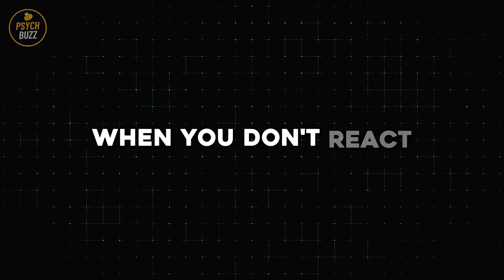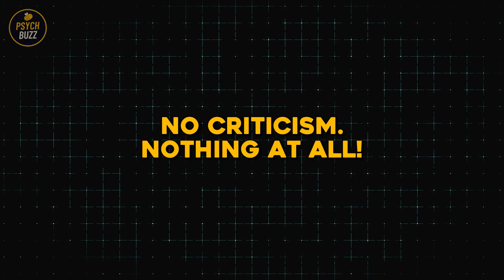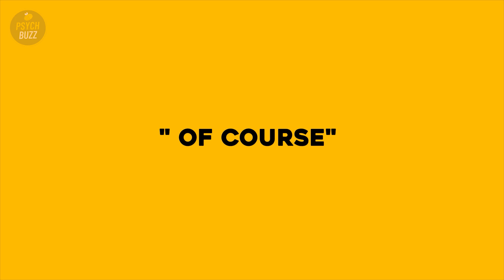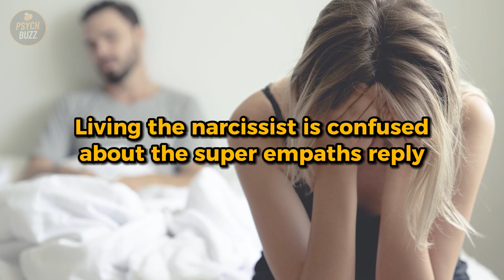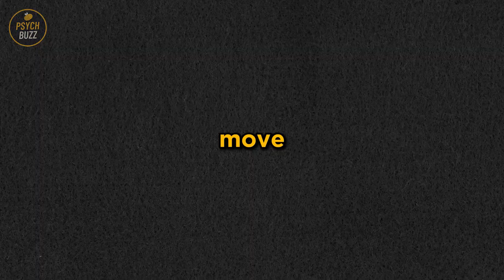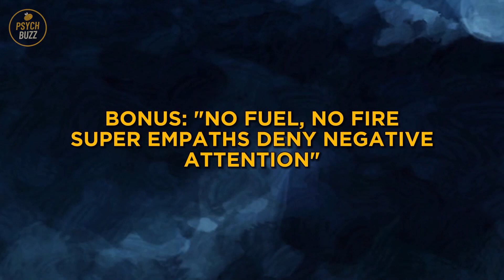7 Ways Super Empaths Confuse Narcissists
Unbelievable! Discover the 7 Mind-Blowing Tricks Super Empaths Use to Leave Narcissists Stunned! 😱🔥

🔥 Prepare to have your mind blown! In this eye-opening video, we delve deep into the fascinating world of Super Empaths and their incredible ability to outsmart and confound Narcissists. If you've ever wondered how these remarkable individuals manage to leave Narcissists utterly perplexed, you're in for a treat!

🤯 Join us on this incredible journey as we unveil the 7 jaw-dropping secrets that Super Empaths employ to take on Narcissists head-on. It's a battle of wits, and you won't believe the powerful tactics at play!

👀 Are you ready to witness the clash of Empathic superpowers and the formidable force of Narcissists? You won't want to miss this epic showdown, where Super Empaths rise to the challenge and leave Narcissists trembling.

🌟 In this video, you'll discover:

1️⃣ The hidden skills that Super Empaths possess.
2️⃣ How Super Empaths turn the tables on Narcissists like never before.
3️⃣ The 7 mind-blowing tricks that will change the way you see Empaths and Narcissists forever.

Let's spread the power of empathy and help Super Empaths everywhere take on Narcissists with confidence.